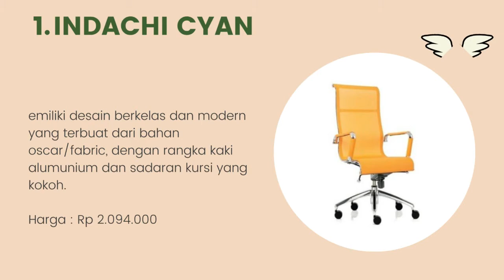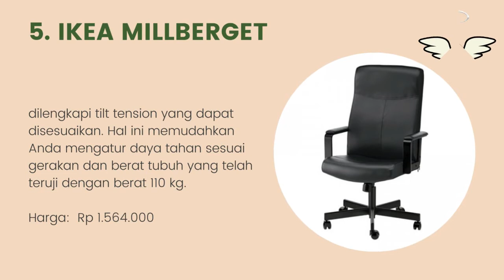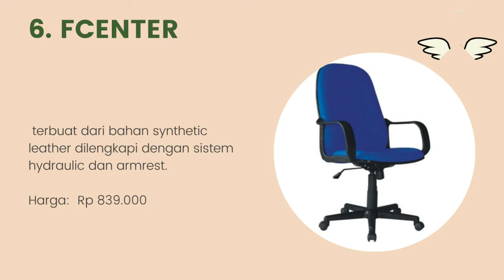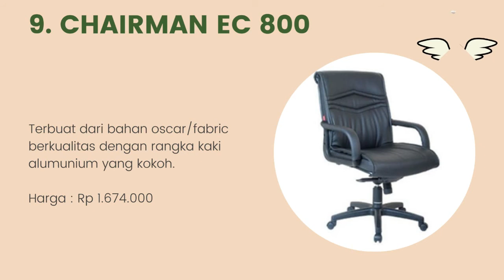10 Rekomendasi Kursi Kerja Nyaman Tidak Bikin Lelah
Halo teman-teman gimana kabarnya nih ? semangat semuanya ya. oke teman-teman kali ini saya membahas tentang 10 Rekomendasi Kursi Kerja Nyaman Tidak Bikin Lelah. untuk lebih lanjut simak videonya sampai habis mantul.